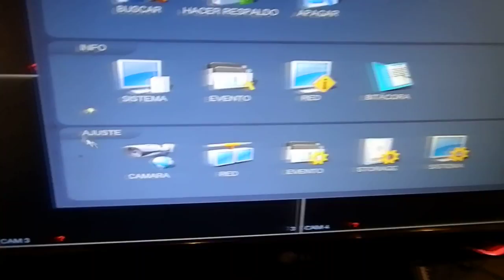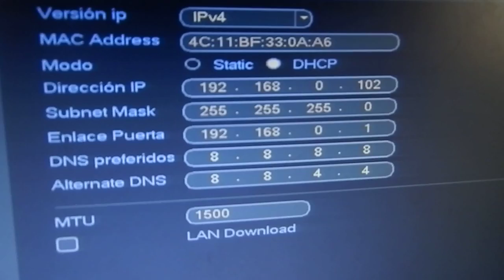Mac Adress del DVR - Camaras de seguridad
Donde esta el Mac Adress del dvr marca Dahua, este numero identifica a la tarjeta de red del dvr

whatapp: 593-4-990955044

Guayaquil - Ecuador